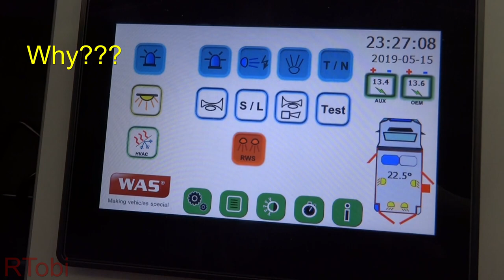MAN TGE 5.180/ WAS 500 ambulance - exterior & interior - Rettmobil 2019 expo [GER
Here's an exterior & interior look/ tour of a new MAN TGE 5.180/ WAS 500 ambulance on display at the Rettmobil 2019 expo. Read more below.

From my knowledge this MAN TGE is basically a rebadged Volkswagen Crafter. You can watch a video of Rettmobil 2018 where they showed the identical WAS unit - just on a VW Crafter chassis
I don't know if it has an air suspension or if air suspensions are even available.

From the first look it seems like an ordinary German ambulance. I can find a few nice & handy details in the box but nothing which really sticks out.
I still don't like that unsynchronized lighting. A synchronized light setup would definitely have better effects - especially when having many lights. At least there are a few more lights on this demo unit. The standard design lighting was upgraded too. Here's a video of the previous model
I still prefer regular lightbars because they're brighter, have a better visibility, offer more options and are easier to maintain.
It's also good to see that the issue with the utterly bad side lighting on the previous standard lighting has been addressed. The new unit features 2 lights at the side of the box which face directly to the side. Even though the LED's are still the same old ones :(

2:38
What leaves me absolutely speechless is the huge trend of many manufacturers that go for touch screen control panels in the front cabins. Especially with integrated lights & siren control.
Personally I find it not just ridiculous but also extremely dangerous! First off you can't feel what you're pressing so you MUST look down, find the correct button and still look down while pressing the right button. That alone is a massive distraction, especially while responding! Not to mention the huge risk of pressing the wrong button. And there's still the regular risk of software errors (imagine that system crashing before or while responding..).
There are absolutely no words why on earth (German/ European) emergency vehicle manufacturers (who should be professionals and rethink every tool) do this.

Slide switch for the lights, rotary knob for the sirens. 2 more large buttons for the manual and horn. Simple but clear traffic advisors at the bottom and 8 more buttons at the top.

Fulda, Hessen (Hesse), Germany, May 2019.